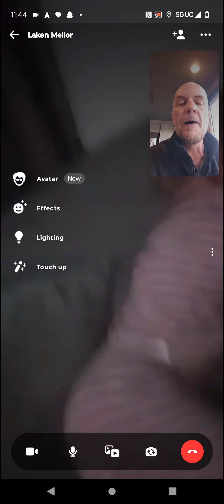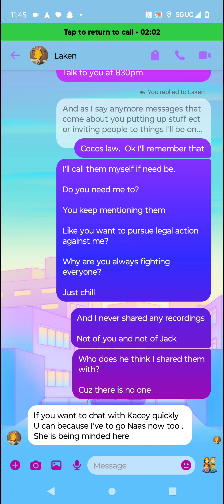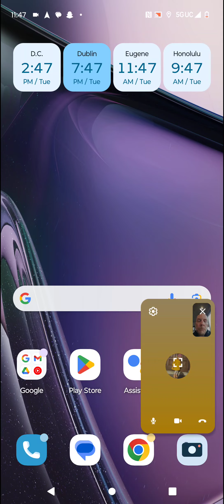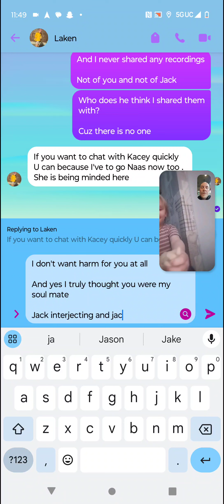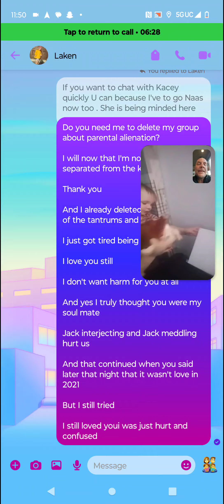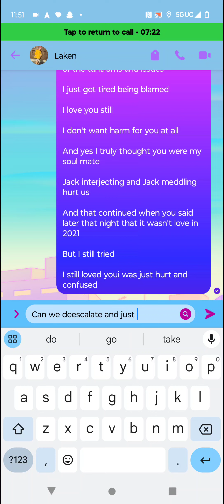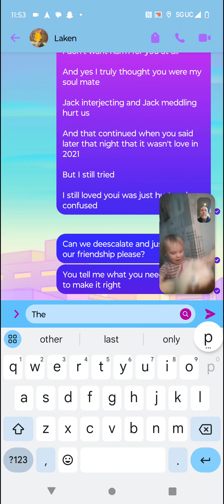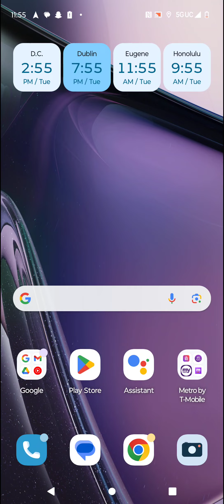Kacey February 6